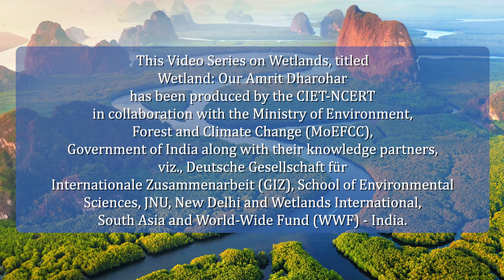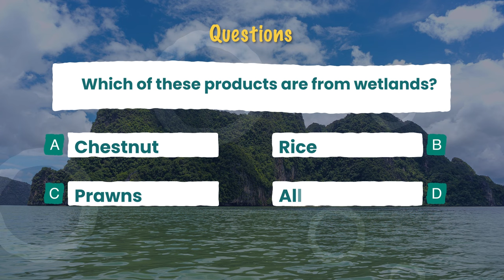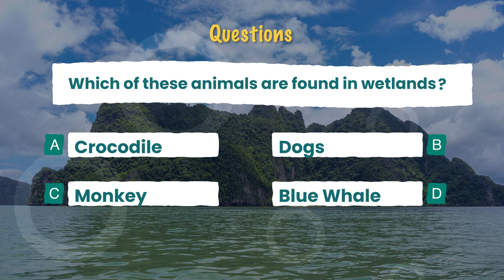Jal Bhoomi Story